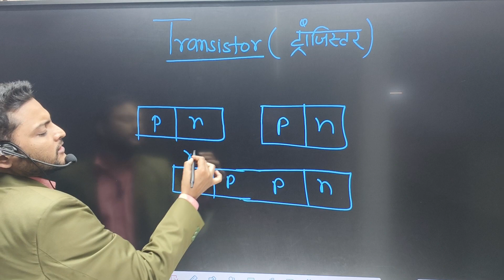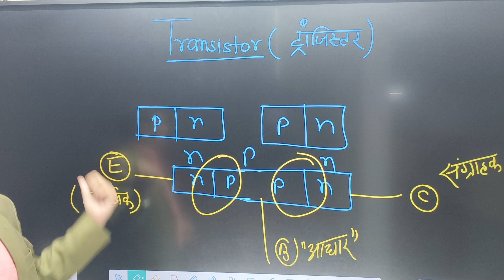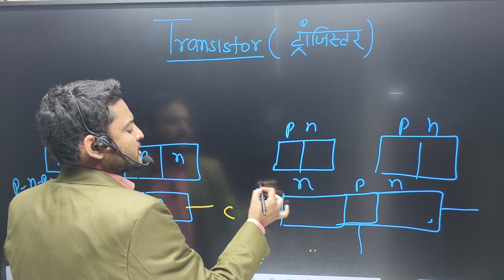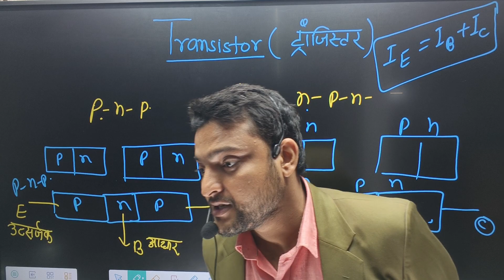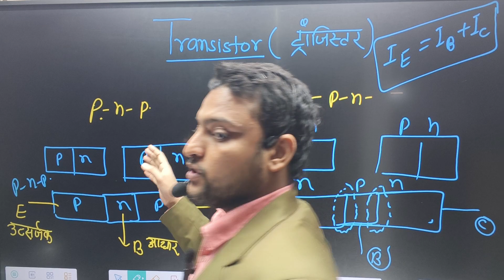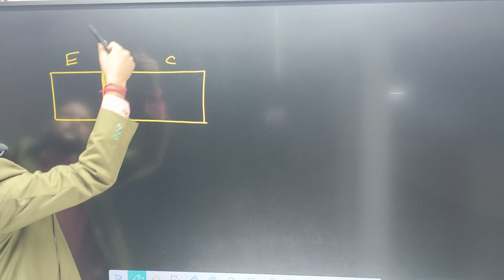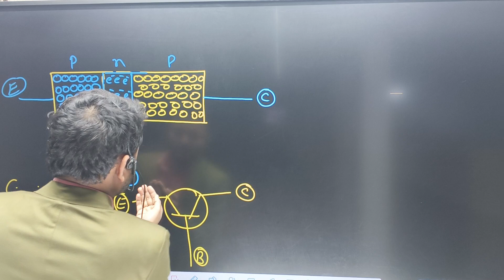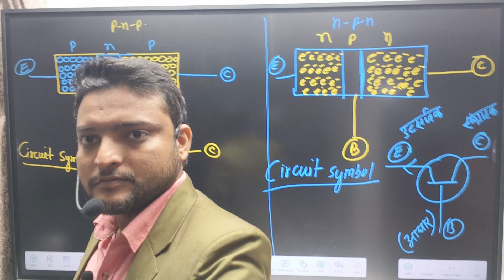What is transistors